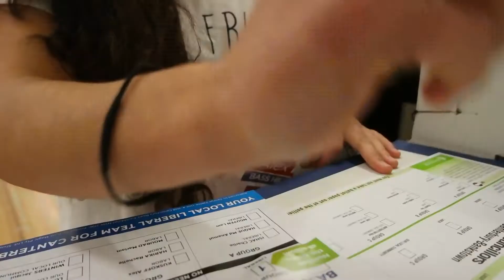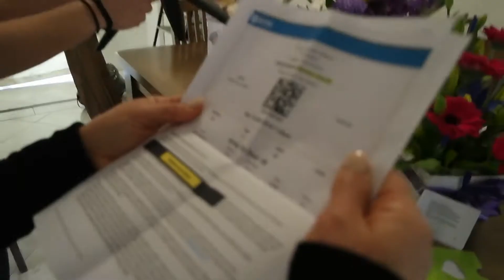BIRTHDAY SURPRISE FOR MY MUM (she cried)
Hey Guys hope you enjoyed this special vlog! I'm so lucky to have such and amazing Mum and I love that she loved her present!